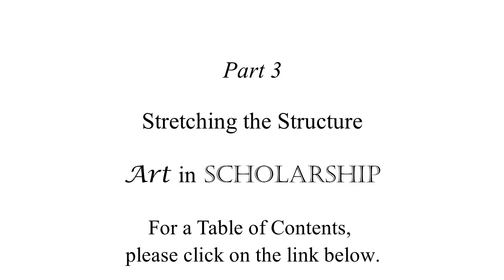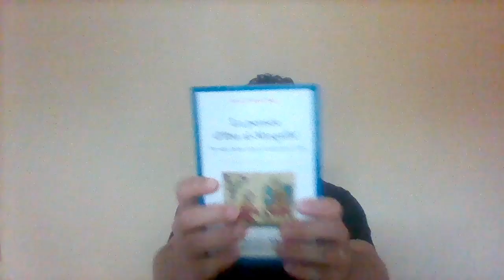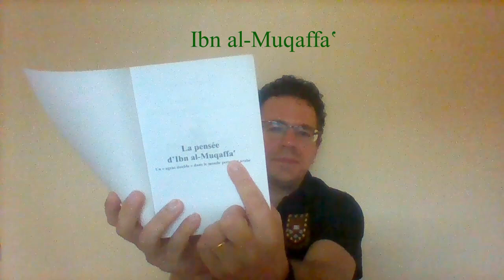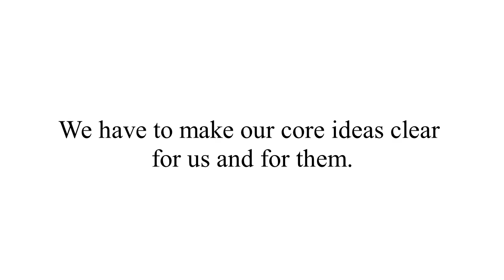How to Write an Academic Essay and Enjoy It. Part 3. Stretching the Structure. Art in Scholarship.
I’m senior lecturer in Arabic and Islamic studies at the Institute of Arab and Islamic Studies of the University of Exeter. However, anything I say in this video, or anywhere else, must not be regarded as any sort of official statement by the Institute, or the University. I’m very proud to belong to the community of the Institute, but in the noble spirit of King Thistle: ‘I’ll take full responsibility!’. (See 7: 24–34 of Ben and Holly’s Little Kingdom | Season 2 | Episode 27,

Clarity 0:08
        Paragraphs 1:12
        Sentences 1:42
        Words 1:56
Clarity, Entertainment, Beauty and Precision 2:10
Formal Requirements 3:36
         Annotation/Referencing 3:42
         Bibliography 4:54
         Transliteration 5:10
Revisions 5:24
The Question of FORMALISM 6:15